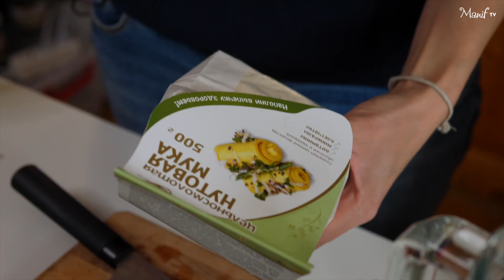ГОТОВИМ ЗЕЛЕНЫЕ КОТЛЕТЫ / Рецепт от Маниф ТВ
Рецепт который не оставит вас равнодушными )

Фалафель.
Нут- 1 стакан сушеного
Лук - 1/2 большой луковицы
Чеснок - 4 зубчика
Петрушка- небольшой пучок, примерно 10 веточек
Кинза - примерно 10 веточек
Соль - 1чл
Кумин - 3 чл
Кориандр молотый - 2чл
Разрыхлитель - 1чл
Мука из нута - 4 чл
Оливковое масло для жарки

 Нут замочить в питьевой воде на сутки. Лук чеснок и зелень нарубить. Положить в каттер. Добавить нут, соль, специи. Пробить до состояния мелкого фарша. Выложить в миску, добавить разрыхлитель и муку. Тщательно перемешать. Сформировать небольшие котлетки. Выложить на пергамент, поставить в холодильник на 30-60 минут. В сковороду налить масла примерно на 0,5 см. В хорошо прогретое масло опустить несколько котлеток. Обжаривать с каждой стороны по 1-1,5 до коричневого цвета. Выложить готовые фалафели на бумажное полотенце.